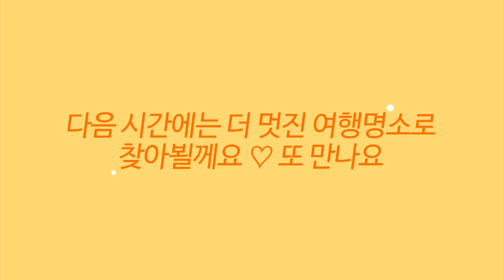태백여행 베스트 3 (구문소, 황지연못, 만항재)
태백여행을 가는 분들꼐 소개하고 싶은 베스트3.
구문소, 황지연못, 만항재는 꼭 가보시길 추천합니다.
자연과 함께 선선하 곳에서 마주하는 태백의 멋과 아름다은 명소는 바로 이곳입니다.